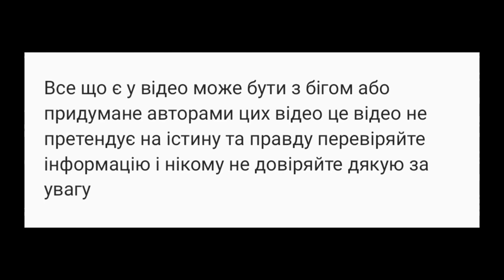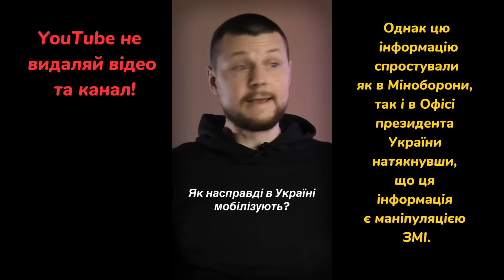Рятуйте своїх дітей від цієї мобілізації і ось чому ...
(YouTube благаю тебе не видаляє відео та канал!)